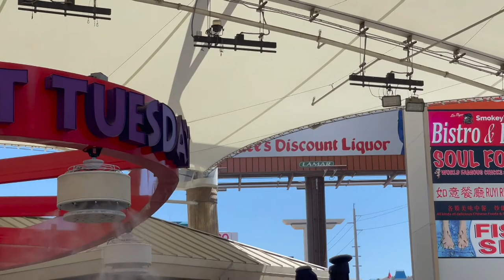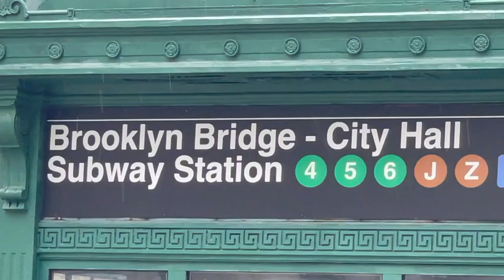Las Vegas has a Restaurant Worker shortage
Las Vegas is currently experiencing a worker shortage. Tourists are complaining that wait times are exceeding 90 minutes for most restaurants, even fast food. There are not enough restaurant workers, primarily servers. This is an indication that the clientele visiting Vegas is not tipping because service industry workers are indicators. Servers move to places that have the most money. I heard one person say they had dinner at Walgreens because everyplace had wait times of up to 90 minutes, even at McDonald's.